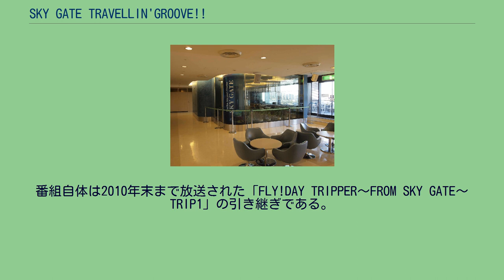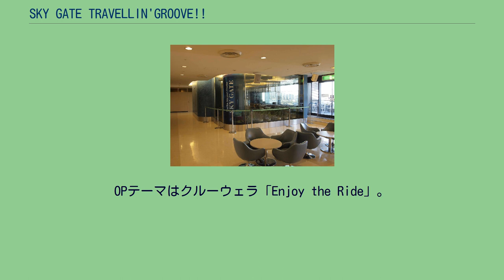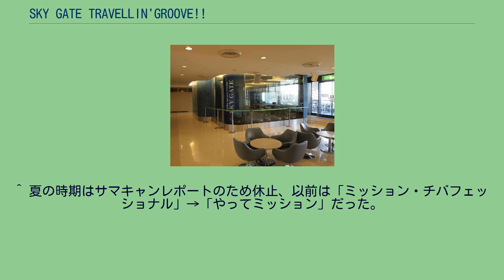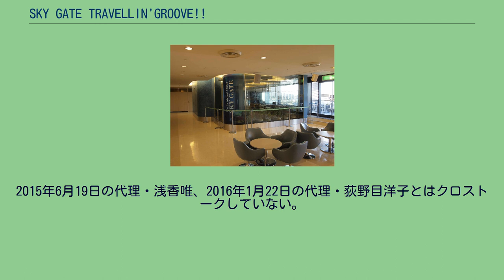SKY GATE TRAVELLIN'GROOVE!!